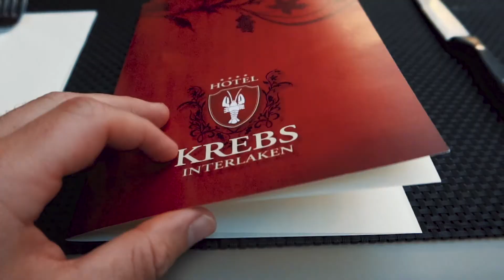Uf 2'300 m ü.M. ine BERGSEE springe | Mischa Hofer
Zwöi täg voller Action. Am erste Tag simer go Gleitschirmfliegen in Interlaken (Schweiz). Am zwöite Tag simer ner no uf d First (Grindelwald) gange und si dört zum Bachalpsee (Bergsee uf 2'300 m ü.M.) gwanderet. Womer obe si acho heimer ner glich nid chöne wiederstoh no schneu ih See go ds springe. Au das gsesch i dem Vlog.